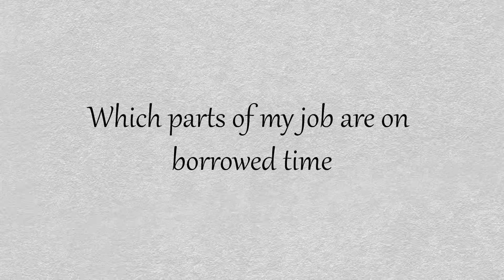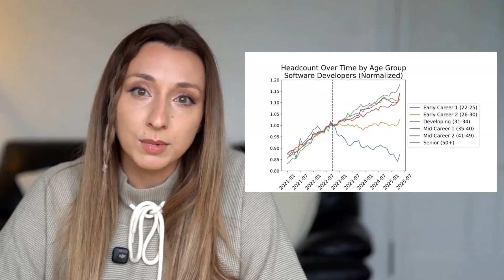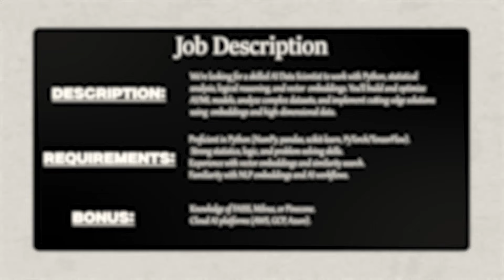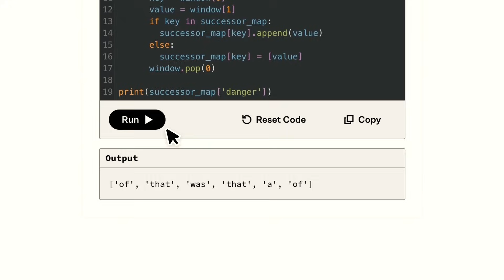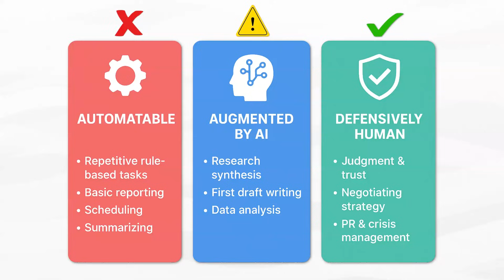They're lying about AI creating jobs. Here's what's actually happening.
(To learn for free on Brilliant, go The common narrative about AI creating more jobs than it destroys is often a misconception. You can do these a few things to protect yourself as automation accelerates.

This episode highlights the real impact of artificial intelligence on the job market and the rise of automation. We look at how ai jobs are evolving and the implications for future jobs and the future of work, prompting a deeper understanding of this job impact.

The world is experiencing tremendous job loss, and AI will not replenish them (despite what we're told). There is real data behind what’s happening to the job market and why millions of roles are disappearing.

Using research from Stanford, MIT, McKinsey, and real-world workforce data, I explain why the AI job replacement narrative is misleading and why the skill mismatch, geography gap, and collapsing middle class make the “net new jobs” promise mathematically impossible for most people.

0:00 Why is everyone getting the AI job narrative wrong?
00:42 What is the data misleading?
02:39 What’s the data from Stanford say?
03:39 Why are they replacing us if AI pilots are failing?
05:03 Isn’t Universal Basic Income bad?
5:48: Quick break for our sponsor, Brilliant
6:48: What happens if the middle class collapses?
7:50: What can you actually do to protect yourself?
10:34 What is your strategy, now?
11:23 A little surprise :)

The common narrative around artificial intelligence creating more jobs than it destroys is often misleading, with significant job impact already being felt across various sectors. This video explores the reality of job automation and the changing job market, offering a clear perspective on which ai jobs are most at risk and why.

Understanding the actual effects of AI on the economy and your career is crucial for effective job search strategies. I break down these complex issues in simple terms, helping you navigate the evolving landscape of employment.